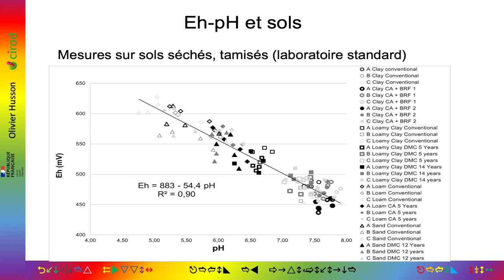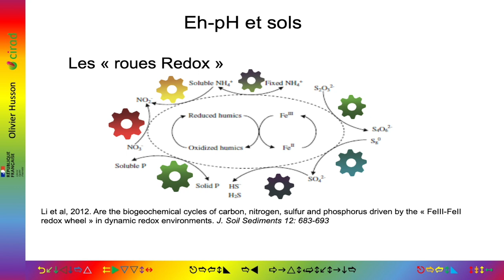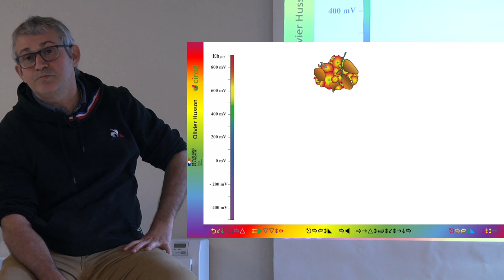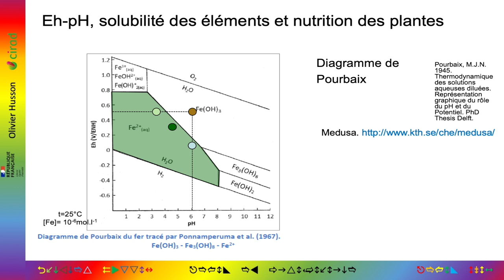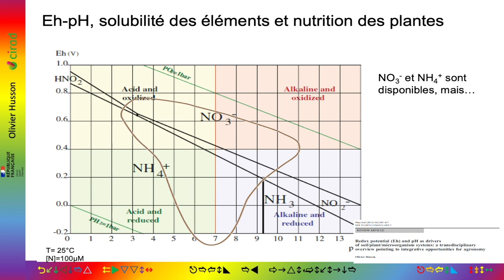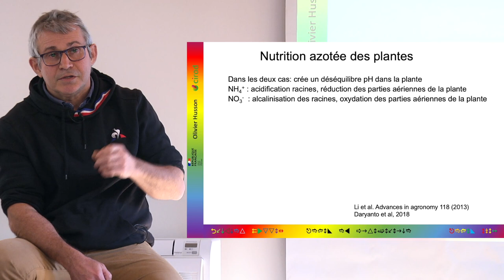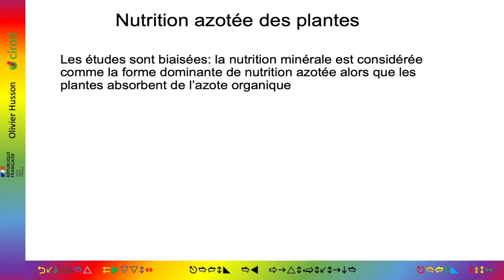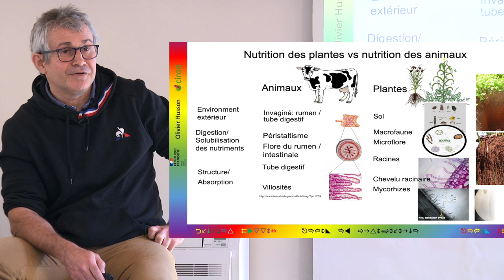Olivier Husson 2/7 : Redox-pH et fonctionnements des sols